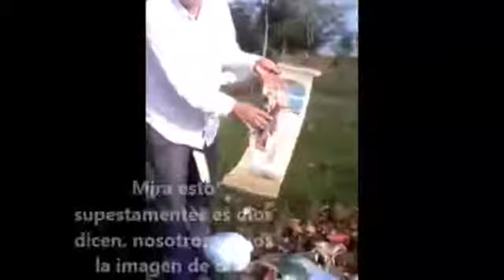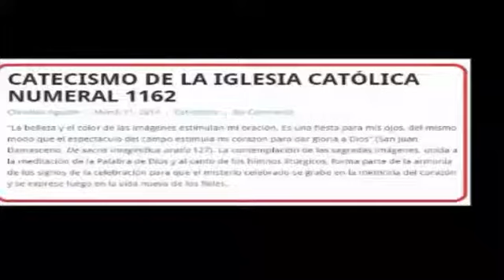Pastores Evangelicos destrozan Imagenes en Paraguay